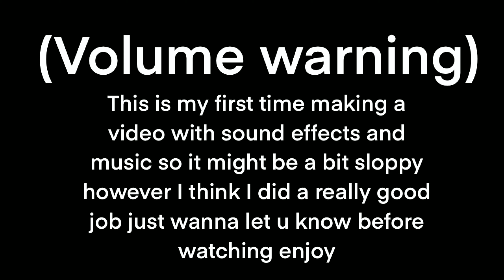Dead by daylight: but I add music….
Dead by daylight… but I finally add music and sound effects. That are also dead by daylight and other stuff